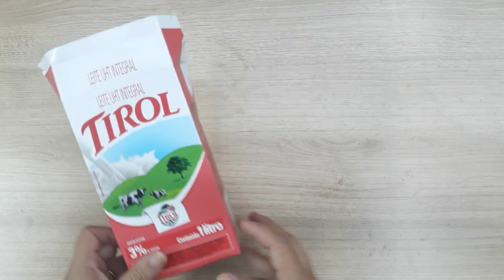DIY: LEMBRANCINHA PARA PÁSCOA | MALETINHA CAIXA DE LEITE e E.V.A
TAGS RELACIONADAS:

lembrancinha para pascoa
maletinha caixa de leite e eva